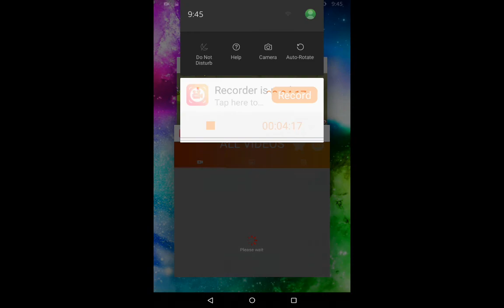Scribblenauts-Anaphora Falls-Both Starite quests!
Sorry for the bad sound quality. XD